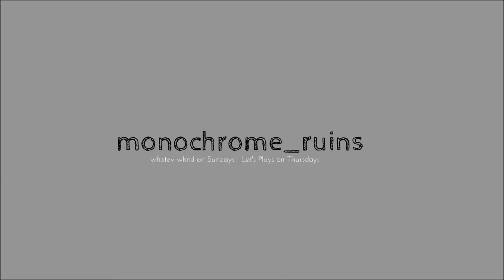Relaunching my channel!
My channel is officially relaunching TOMORROW! Make sure to come check it out. Much love to you all. :}